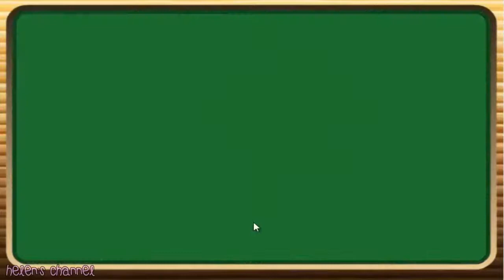GO DIEGO GO! MOVIE 3D Diego's African Off Road & Railroad Rescue!